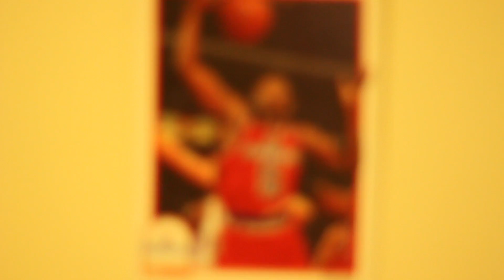Cali Swag Districts Smoove & Jayare - 2k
Black Crown Vision